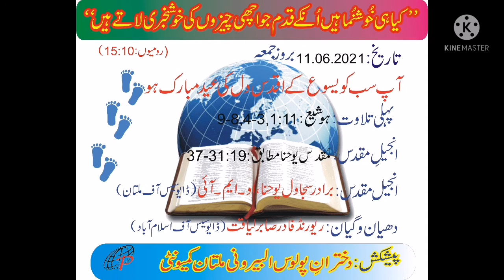Daily Catholic reading and Reflection 11.06.2021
Daily Catholic reading and Reflection 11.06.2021 by daughters of St. Paul